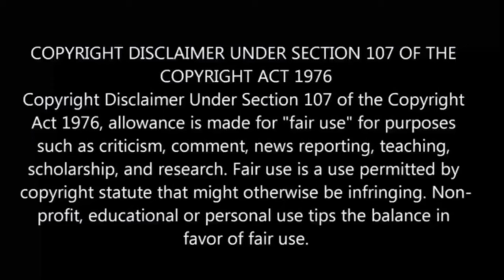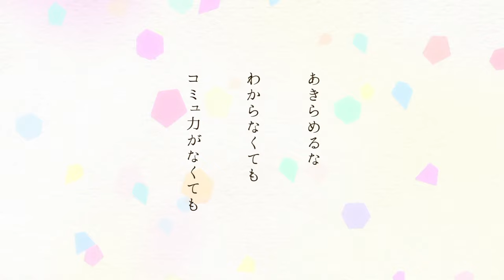3d Girlfriend 💘 பகுதி- 9 தமிழ் விளக்கம் | Story Explain Tamil | Anime boy